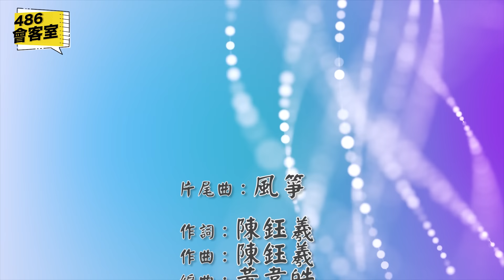國民黨新北執政17年 政績？ 林佳龍誓言翻轉新北！【486會客室】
國民黨從新北市升格前就在執政，執政了17年，結果人口卻一直流失，政績在哪？林佳龍以自身地方及中央多年經驗提出新觀點。大家要睜大眼看清楚，投錯一次又要等4年啊！